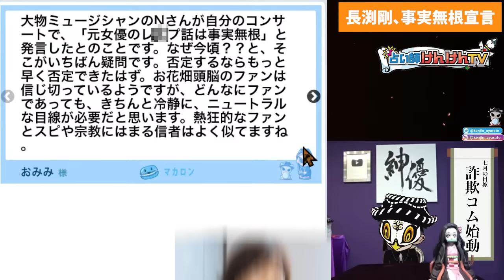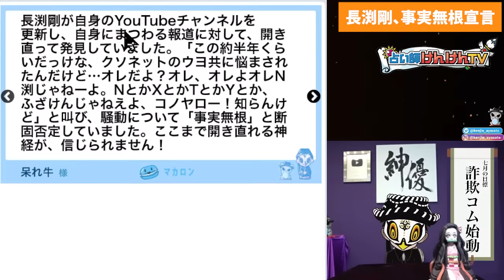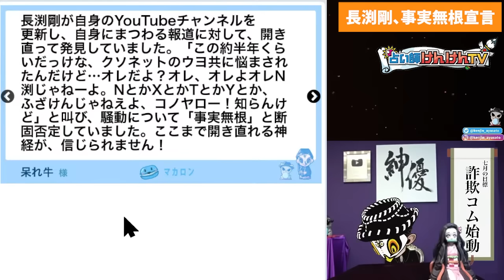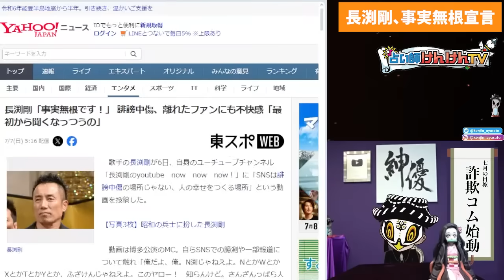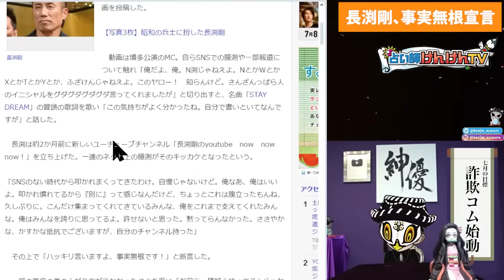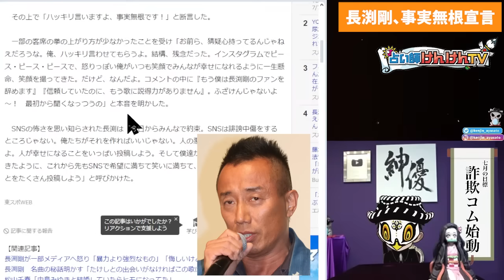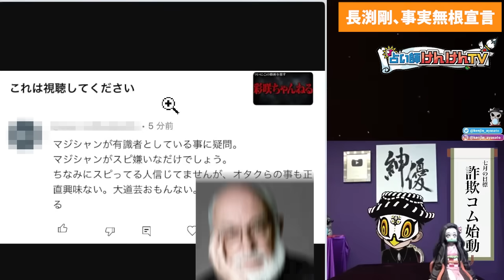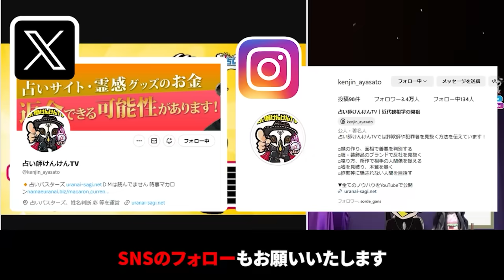それっておかしくない？